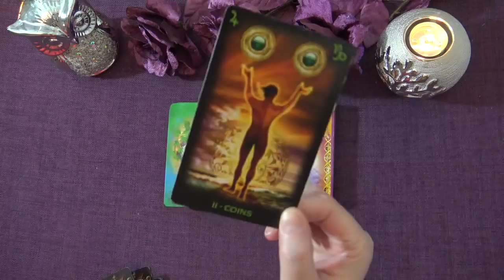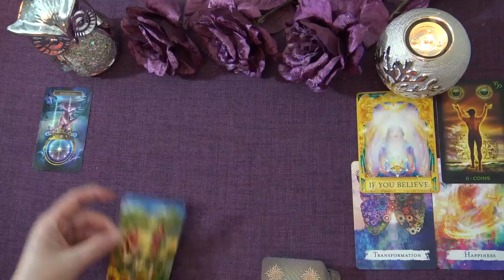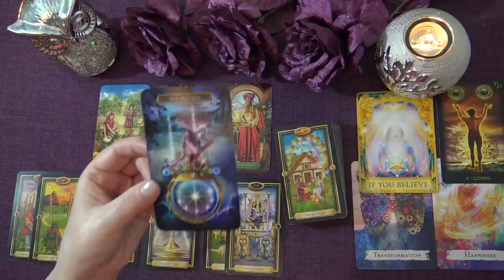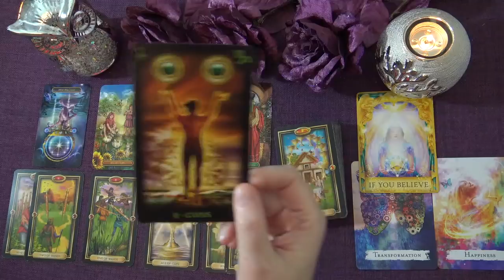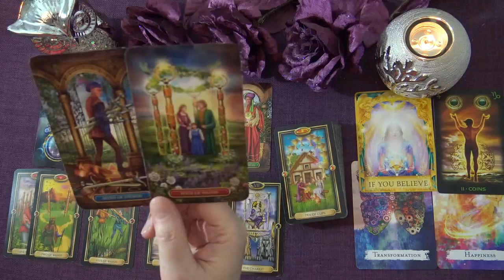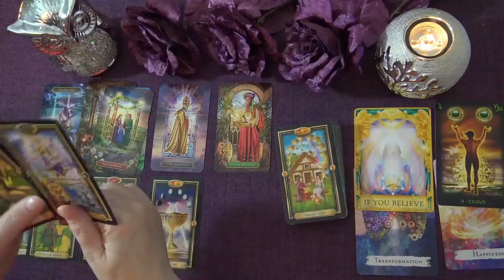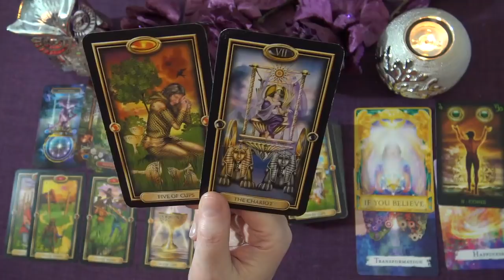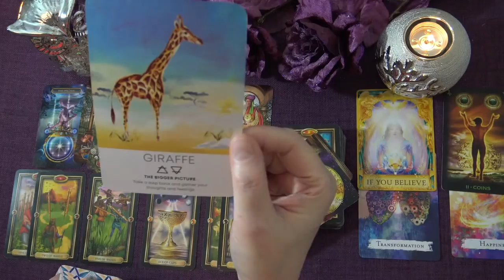SCORPIO FEBRUARY 2021 TAROT READING "ALL IS NOT LOST SCORPIO...IF YOU STILL WANT THIS"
Welcome to the Truth Well Told Tarot Channel on YouTube! I hope you enjoyed your Scorpio February 2021 Tarot Reading. I am an intuitive Tarot Reading and I offer general daily tarot, weekly tarot and monthly tarot readings.

Andrea xx